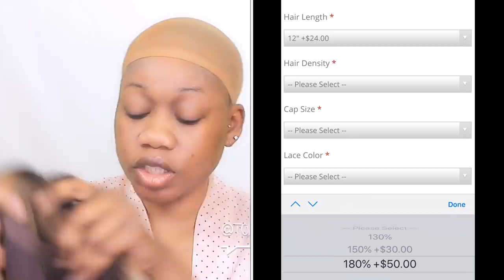GRWM |HOLIDAY GLAM | HAIR VIPWIGS | MAKEUP | OUTFIT| Tokslabossmua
+$66 get a straight bob wig
+$77 get a wet jerry curly wig
+$77 get a wavy bob wig
+$99 get a high density RLC bob wig

💋Product info💋

💋 COVERFX - BLURRING PRIMER

$38.00

💋 Pretty Vulgar The Ink Gel Eyeliner 24